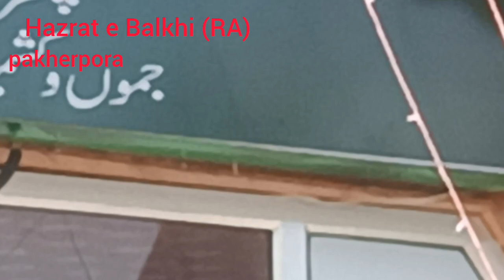Hazrat e sultan Balkhi (RA) pakherpora || songs of hazrat syed sultan balkhi || Pakherpora shrine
Hazrat ebsultan Balkhi (RA) pakherpora || songs of hazrat syed sultan balkhi || Pakherpora shrine